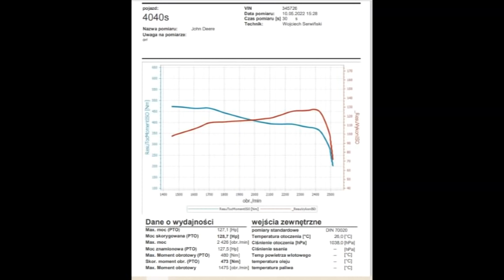Hamowanie 40 letnich ciągników John Deere to... WSTYD czy NIE 🤔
"ale muzeum" 😂 to były pierwsze słowa panów z AGROECOPOWER.
Rzadko hamują 40 letnie ciągniki z silnikami które nie miały jeszcze remontu od wyjścia z fabryki. Ciągniki zostały przeze mnie delikatnie 🤏"fabrycznie" (na częściach John Deere) zmodyfikowane🦾
Myślę że na koniec hamownia panowie nabrali szacunku do mojego "muzeum" 😁🤠😉
Stare ciągniki i sieczkarnie marki John Deere to moja pasja i hobby, a w tym filmie zrealizowało się jedno z moich marzeń.

Jeżeli szukacie części do swoich nowszych ciągników John Deere to polecam sklep w którym na moje hasło AGROSAW macie 5% rabatu na wszystko.

Dla mnie ważni są ludzie, dlatego polecam tylko tych, którzy są godni zaufania.

Kupując w tych sklepach wspieracie moją pasję i tworzenie kanału.
Dziękuję.